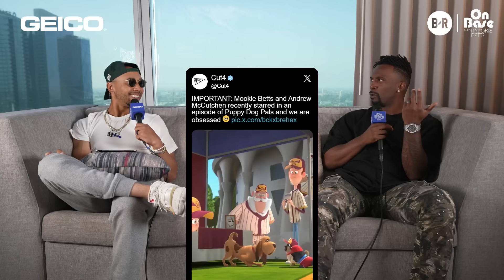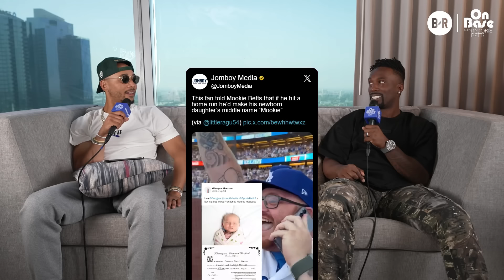Andrew McCutchen’s Dream Team USA Lineup, WILD High School Stats | On Base With Mookie Betts, Ep. 25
Pirates legend Andrew McCutchen joins Dodgers star Mookie Betts to discuss making a cartoon together, 1992 Dream Team vs. 2024 Team USA Basketball, and why he tweets 'furries' every year. He also reacts to being apart of Stephen Strasburg, Gerrit Cole, AND Paul Skenes' debuts, looks back on his MVP season, builds an MLB Olympics dream lineup, explains the unique way he learned baseball, his dominant high school career, getting offered a scholarship to play football at Miami, the wild reason he started growing dreads, getting to know Willie Mays and other Giants legends, assembles an MLB boy band, and does a hilarious impression of John Legend.

0:00 Andrew McCutchen Intro
2:47 On Base/Off Base: Dream Team vs. 2024, Anthrocon
8:26 Being a part of elite pitcher debuts
10:15 2013 MVP Season
11:39 Active players w/ top 3 MVP finishes
14:50 Which Olympian would you add to your MLB team?
16:08 Building All-Time WBC USA Team
21:02 Growing up playing baseball in Florida
26:35 Being drafted by Pirates & CFB offer
29:48 Minor League experience
30:58 Growing dreads because he couldn't find a barber
34:39 Relationship with Willie Mays
36:48 Baby named after him
38:45 Top 3 songs to sing
43:35 Jazz Chisholm’s fit with Yankees
47:34 Favorite ballpark to play at
48:19 Who he’d start a baseball boy band with